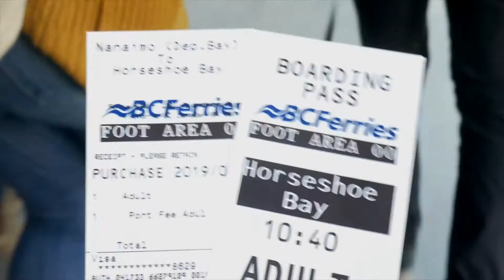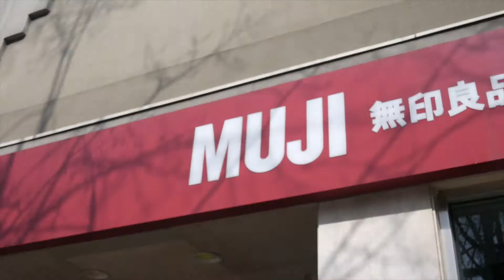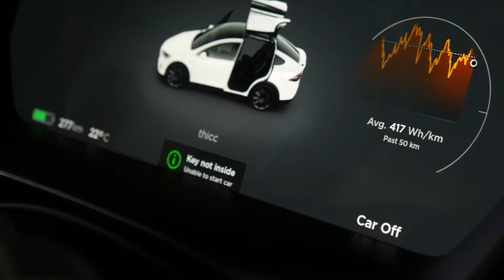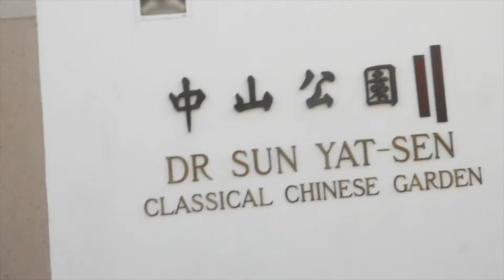Vlog 37: James Blake Concert